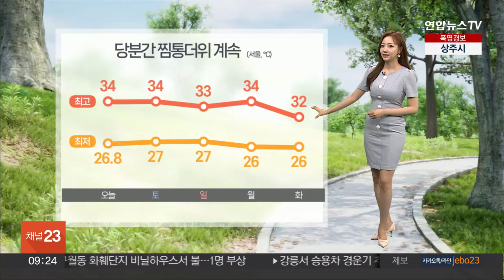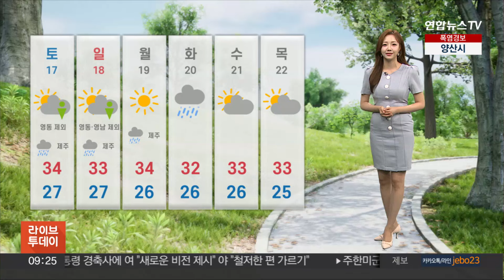[날씨] 서울 '역대 최장 열대야'…무더위 속 소나기 / 연합뉴스TV (YonhapnewsTV)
[날씨] 서울 '역대 최장 열대야'…무더위 속 소나기

네, 벌써 8월도 절반가량 지나갔는데요.

예년 이맘때면 폭염의 기세가 한풀 꺾였지만, 올해는 밤낮없는 무더위가 이달 하순까지는 계속될 것으로 예상됩니다.

지난밤에도 서쪽 지역과, 남부 해안가를 중심으로 열대야가 나타났습니다.

특히, 서울에선 26일 연속 열대야가 지속되면서 '가장 긴 열대야'로 기록됐습니다.

최악의 폭염이 이어졌던 2018년과 같은 기록을 세웠습니다.

오늘 한낮에도 서쪽 지방을 중심으로 폭염이 계속되겠습니다.

서울과 대전 34도, 대구와 광주 33도로 어제만큼 무덥겠습니다.

반면에, 동해안 지역은 선선한 바닷바람이 불어 들며 강릉 31도에 그치겠습니다.

따라서 동해안을 제외한 전국 곳곳에 폭염경보 발효 중이고요.

여기에 습도까지 더해지면서 불쾌지수가 마구마구 치솟겠습니다.

오늘도 외출하실 때 우산 잘 챙겨주셔야겠습니다.

대기 불안정으로 곳곳에 최대 60mm가량의 기습적인 소나기가 지나겠고요.

제주에는 기압골의 영향으로 최대 80mm 이상의 비가 내리겠습니다.

특히, 곳에 따라 시간당 30mm 이상의 강한 비가 집중되겠습니다.

이번 주말에도 찌는듯한 무더위와 함께 곳곳에 소나기구름이 발달합니다.

국지적으로 강한 비가 쏟아질 수 있어 피해 없도록 주의하셔야겠습니다.